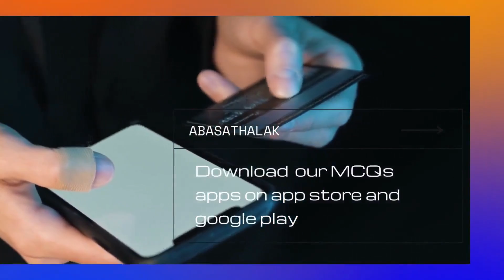14.Pharma Dr M. Al Shaer - CVS - Hf1 pt2